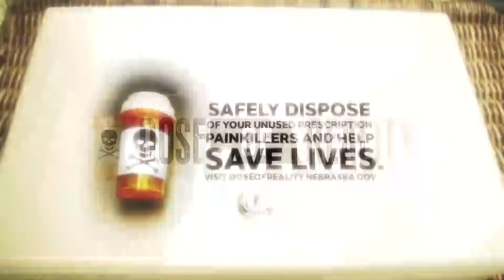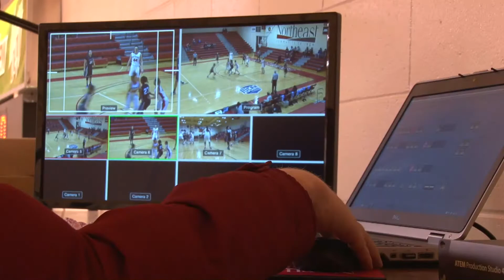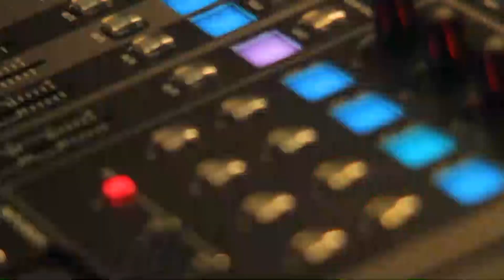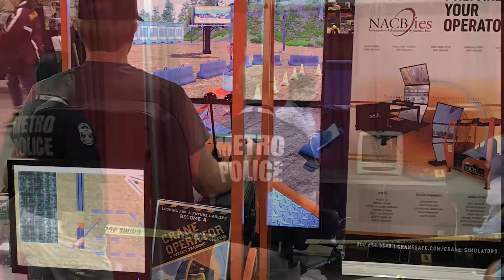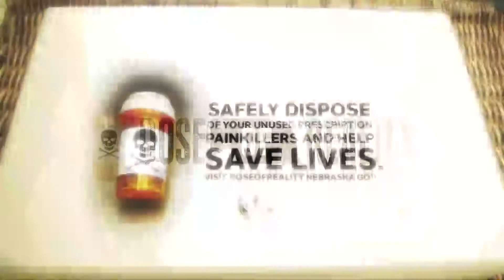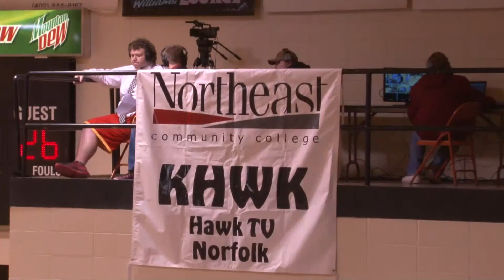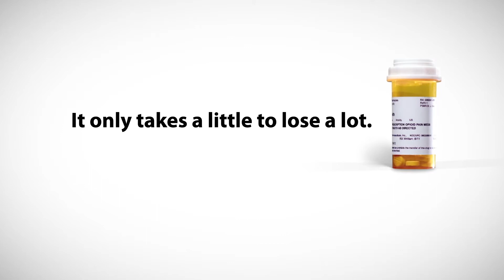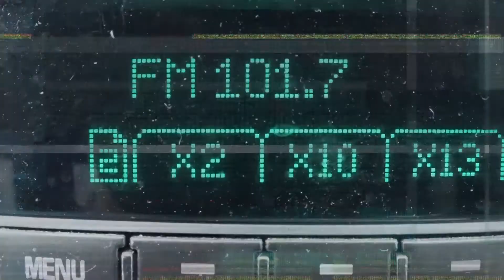Kelsey Bigelow Basketball Play by Play 11-9-2019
Kelsey Bigelow on the call with Luke Vie for Northeast Community College vs. Iowa Central Community College women's basketball 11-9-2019.